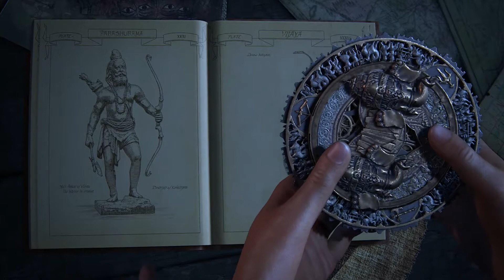Uncharted: The Lost Legacy | Tiger Has Claws (P2)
Chloe and Nadine confront Asav. Asav says something like "this tiger has claws" in reference to Nadine, then of course things don't go so well.

MUSIC from the Uncharted: The Lost Legacy OST

"Chloe Frazer" by Henry Jackman